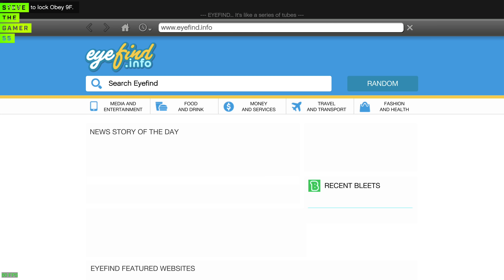Let's go to work| The Mechanic Day 2| GTA 5 PC Real Life Mods IRL| 4K